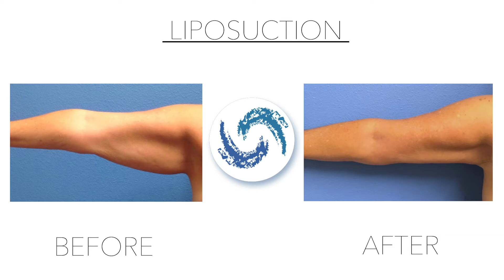Liposuction - Results & Recovery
If you are experiencing frustration with unwanted deposits of extra fat that just don’t respond tot diet and exercise, liposuction at our Tampa or Sarasota location might be the perfect procedure for you. Liposuction is one of the most popular cosmetic surgery procedures, having been around for many years and consistently providing patients with satisfying results. Liposuction can improve the appearance of your body by eliminating a distorted shape and asymmetrical fullness.

Sarasota
Address: 1 S. School Ave, Ste 800